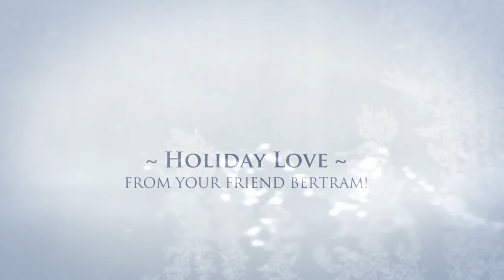2011 PPG Recap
Phone Photo Recap for 2011. Bianca won!